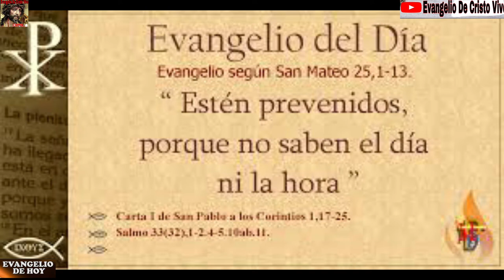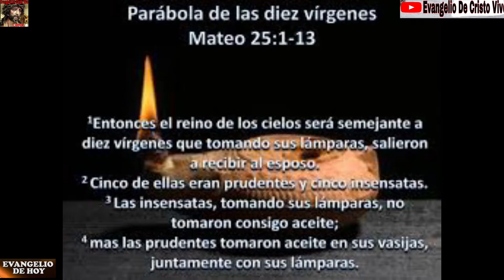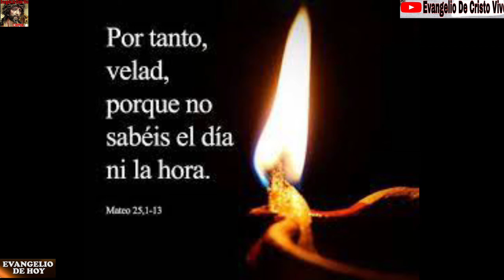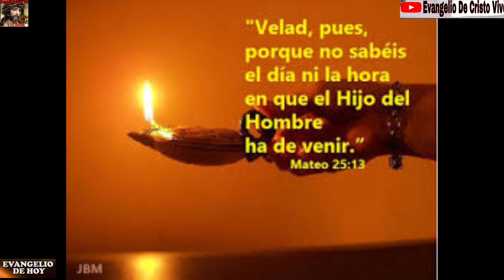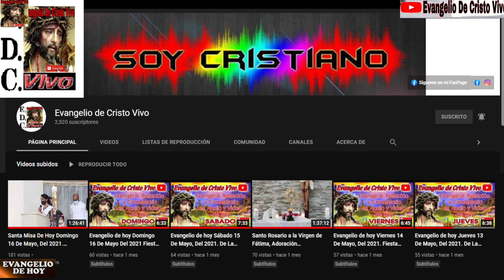Evangelio de hoy Lunes 09 De Agosto Del 2021. Fiesta De Santa Teresa Benedicta De La Cruz